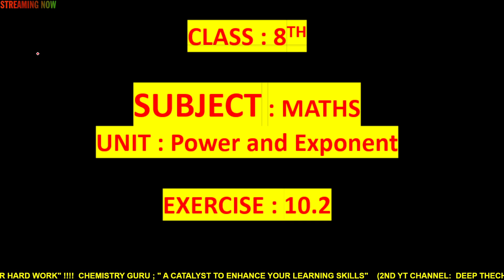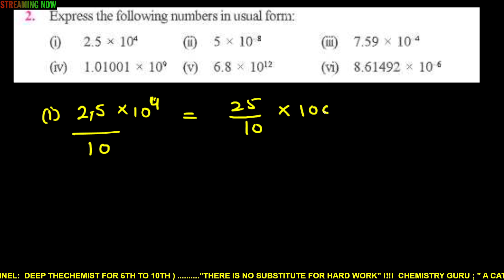Power And Exponent Class 8 Maths Exercise 10.2 || part 1 @DEEP THECHEMIST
✔️ Class:  6th , 7th , 8th, 9th and 10th
✔️ Subject: science maths
✔️ Chapter: Power And Exponent Class 8 Maths Exercise 1 @DEEP THECHEMIST
✔️ Topic Name: Power And Exponent Class 8 Maths Exercise 1 @DEEP THECHEMIST